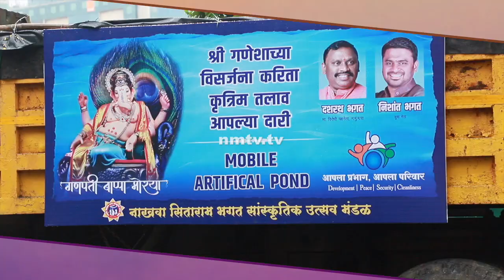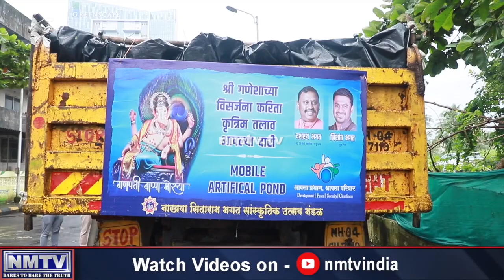Dashrath Bhagat & Nishant Bhagat bring “Ponds on Wheels” for Ganpati Visarjan for Wards 77 & 78